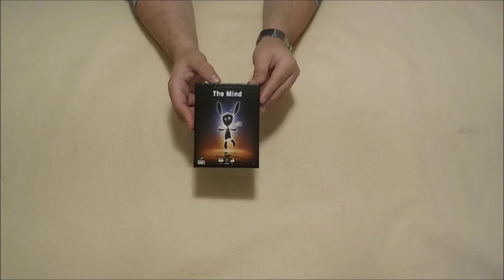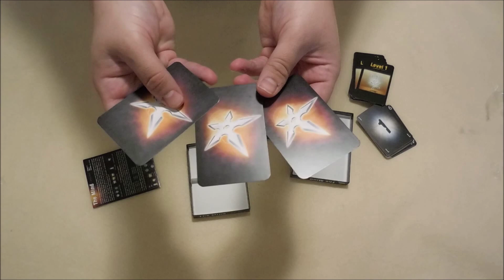The Mind - Unboxing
Unboxing do jogo de tabuleiro The Mind, do designer austriaco Wolfgang Warsch.